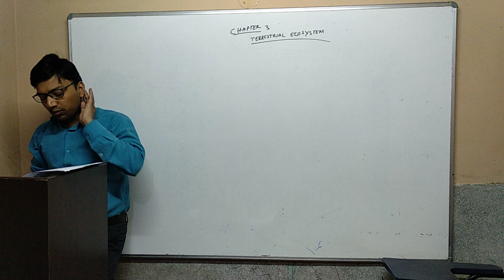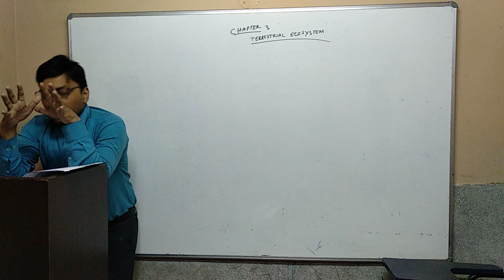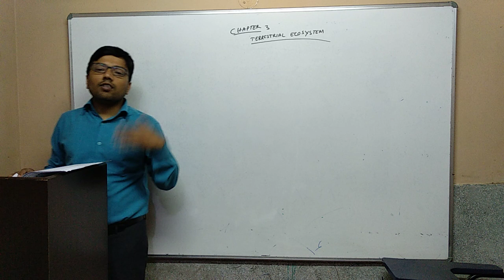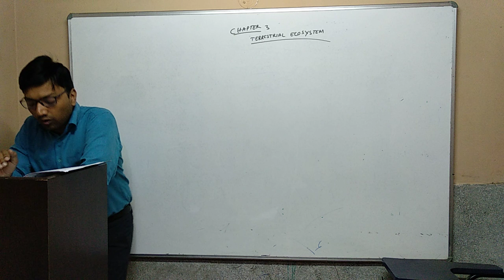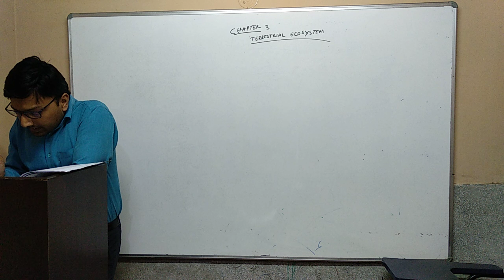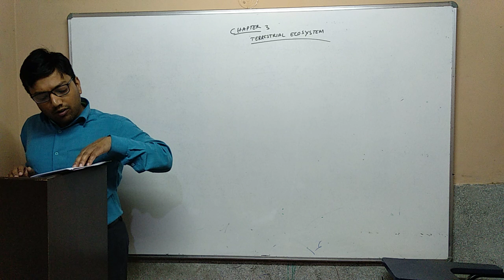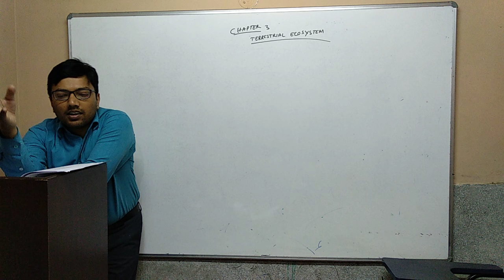Environment 10: Ch 03 Terrestrial Ecosystem